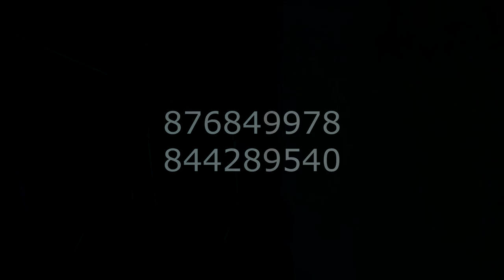Suff Tony -TELEFONE- (Oficial Video) By Liro Records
Suff Tony -TELEFONE-
Prod by: Amando
Directed by: LIRO RECORDS